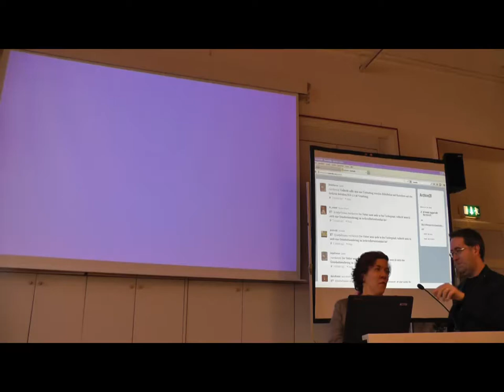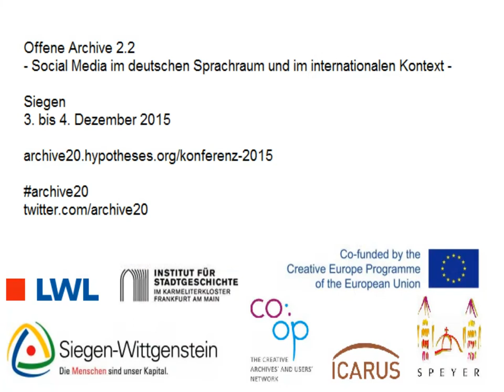Abschluss Offene Archive 2.2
Abschluss

Offene Archive 2.2
(03.+04. Dezember 2015, Kulturhaus Lyz, Siegen)

Bearbeitung der Videos: Steffen Schilke, Leonie Biagioni, Alexander Braungardt mit Unterstützung von Marina Schilke und Sascha Bolte (ISG Frankfurt)